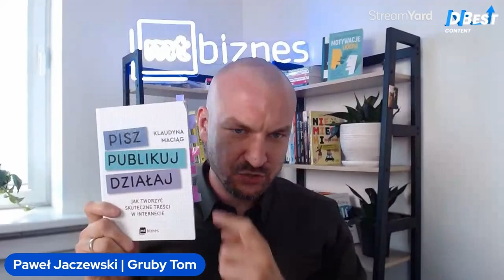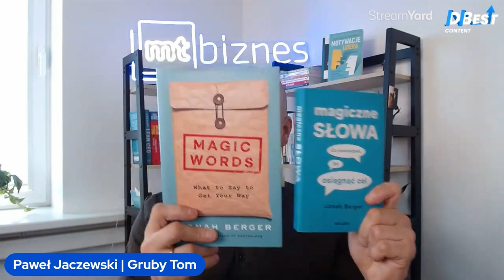#85. NAJLEPSZE książki dla copywriterów i jak znaleźć czas na czytanie? Gośc. Paweł Jaczewski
Najlepsze książki dla copywriterów poleca manager ds. klienta biznesowego w księgarni MT Biznes. Paweł Jaczewski.

📚 Fundraising. Jak pisać, by zbierać pieniądze i pozyskiwać Darczyńców

00:00:00 - Start
00:02:16 - Co ostatnio Paweł napisał za pieniądze
00:06:56 - Skąd Paweł ma taką wiedzę o książkach?
00:12:01 - Jakie książki dla copywriterów?
00:13:12 - Gruby Tom - Ranking 24 książek
00:33:36 - Czy copywriter powinien czytać tylko książki o copywritingu?
00:53:35 - Różnica w copywritingu B2B a B2C
01:14:37 - Książki na temat zaufania
01:26:26 - Jak znaleźć czas na czytanie książek